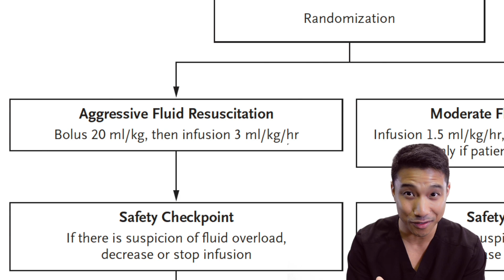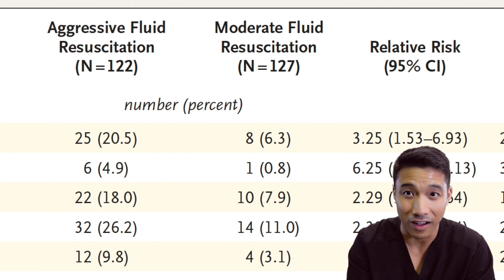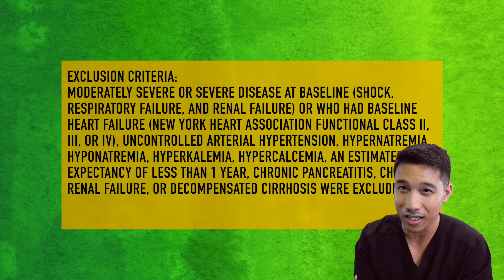ROD'S JOURNAL CLUB: Aggressive or Moderate Fluid Resuscitation in Acute Pancreatitis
In this episode, I'm reviewing the recent publication "Aggressive or Moderate Fluid Resuscitation
in Acute Pancreatitis" by de‑Madaria et al. Published in New England Journal of Medicine in September of 2022

This video is possible by the contributions of the Wright State University Boonshoft School of Medicine Department of Surgery and the surgeons at Wright State Physicians.